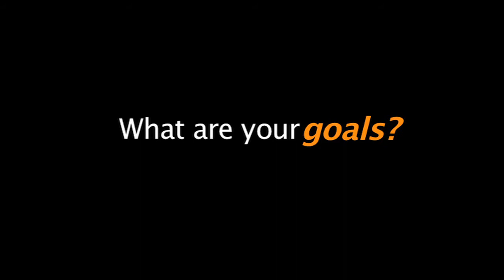Dr. Nat Williams Invitation for Attaining Your Personal Best Workshop